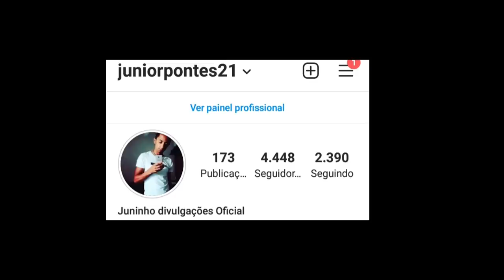LIVES DE HOJE SÁBADO 10/04/2021 - LIVE AO VIVO | LIVES AO VIVO AGORA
Lives de Hoje Sábado 10/04/2021 - lives ao vivo Hoje

Lives 10 de Abril 2021
Qual as lives de Hoje Sábado dia 10/04 ?

Lives de hoje Sábado 10 de Abril

Lives de Hoje Sábado Melhores lives ao vivo no YouTube

live de hoje Sábado
Lives de Hoje Sábado
LIVES DO DIA 10 DE ABRIL SÁBADO